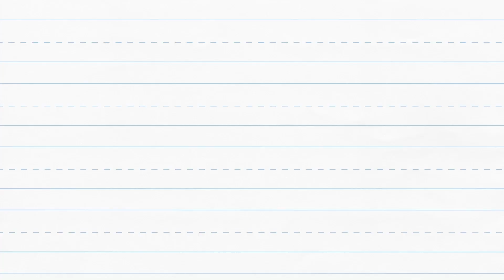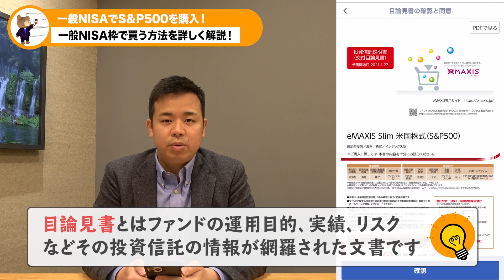一般NISAを使って米国株式投資信託「S&P500 」へ投資します！【NISAの使い方】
積立NISAで「S&P500」に積立投資する人は多いと思いますが、今回は一般のNISAを利用して「S&P500」に投資をしたいと思います
実際に楽天証券を使って投資する方法を解説しておりますので、投資の仕方を知らないという方は参考にして下さい

　　 でこぼこ投資チャンネルとは
【日本一分かりやすい投資の解説
　　　　　✕投資のリアルをお届けするチャンネル】

多くの人が投資に興味を持ってもらえるように
さらに皆さんに代わって投資やお金にまつわる
実体験を通して投資のリアルをお届けしていきます

投資に関するご質問がある方はTwitterよりご連絡下さい

　　　　おすすめチャンネル

　　　　※注意事項・免責事項